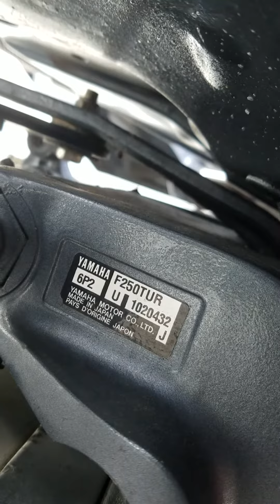2002 Hydra Sports 2596 With 2009 Yamaha Twin F250's (For Sale Part 1)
SOLD.

2002 Hydra Sports 2596 Vector with twin 2009 Yamaha F250s with about 550 hrs (That were recently serviced). The boat also comes with a 3 axle trailer with brakes. Garmin 7212 with 1 kw thru hull transducer, 20 gal fresh water wash down, 50 gallon live well, boat was completely rewired with 4 interstate batteries ( 1 per motor and 2 house batteries). JL Audio speakers, amp, and subwoofer. Clarion radio/DVD player which is connected to the Garmin 7212 for video. I'm downsizing so this one must go.
Hydra-Sports Vector 2596 Center Console Specs
Length:
26'2"
Beam:
9'7"
Hull Draft:
1'6"
Weight :
6,124#
Clearance, T-Top:
8'6"
Fuel:
236 gals.
Water:
20 gals.
Max HP:
500
Hull Type:
Deep-V
Deadrise Aft:
23°

The Hydra-Sports Vector 2596 is a high-caliber fishing boat with mega-wide 9'7" beam--spacious, well-rigged, and built like a small tank. Only a few 26-footers have as much beam as the Vector 2596, and her expansive deck layout has plenty of room for the whole team.

(Note that the vast majority of 26-foot center consoles are designed to be trailerable which mandates a beam no wider than 8 feet, 6 inches.) While the wide beam adds to her popularity, it also degrades fuel efficiency and, at least to some extent, headsea performance.

Hull construction is solid fiberglass with an integral bracket/dive platform and a Kevlar-reinforced laminate. A factory T-top and leaning post with bolster seating were standard, and a portable head is stashed in the console.

Additional features include a 50-gallon livewell at the transom, two insulated fish boxes (forward), lockable rod storage, foldaway stern seat, removable cooler, cockpit bolsters, raw-water washdown, trim tabs, transom door, and tackle storage drawers. A quality boat with a price to match.